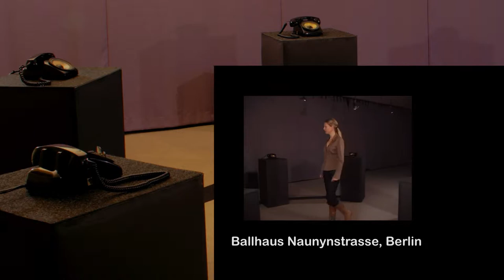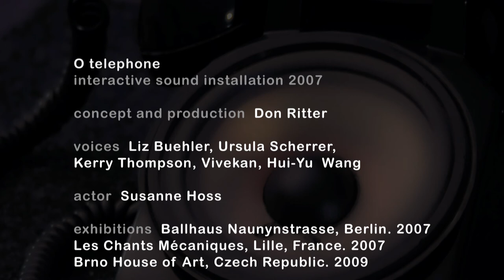O telephone (sound installation)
O telephone
8 channel interactive sound installation, 6 x 6m
Don Ritter, 2007

Six modified 1960’s telephones are arranged in a circle within a darkened room. Each randomly rings with a distinctive sound. If a viewer answers a ringing phone, “om” is heard through the handset and through the speaker in the body of the phone. When viewers answer other ringing phones within the installation, the resulting “om” sounds will pan through all the answered phones. If no ringing telephones are answered by viewers, the telephones will spontaneously begin a new composition comprised of “om” sounds. If viewers pick up a telephone at this time, all sounds will stop and the phones will eventually start ringing again.